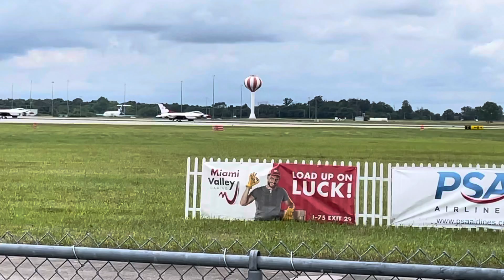Dayton air show Thunderbirds